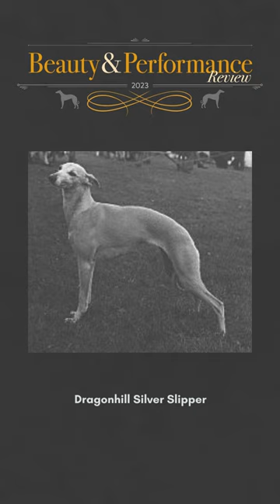Beauty & Performance Review Week